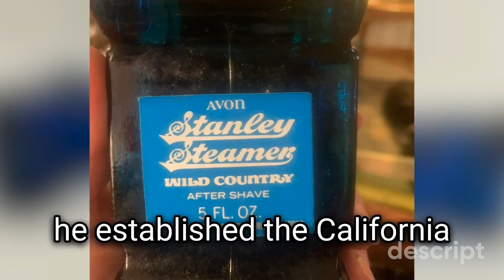How did Avon achieve its historical success in the cosmetics industry?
Avon, a renowned global beauty company, has left an indelible mark on the cosmetics industry since its inception in 1886. Founded by David H. McConnell, Avon has evolved into a household name, celebrated for its wide array of skincare, fragrance, and makeup products. With a business model built on direct selling, Avon has empowered countless individuals, predominantly women, to become entrepreneurs and earn income on their own terms. Beyond its commercial success, Avon has been a pioneer in championing causes such as breast cancer awareness and domestic violence prevention through its philanthropic efforts. Over the years, the company has expanded its reach to over 100 countries, resonating with diverse cultures and demographics. Avon continues to innovate, leveraging technology and trends to stay relevant in an ever-evolving beauty landscape, all while staying true to its mission of empowering women worldwide.

How did Avon achieve its historical success?
How did Avon achieve its early success?
How does Avon sustain its success in sales?
How did Avon expand its global reach?
How did Avon innovate its product offerings?
How does Avon maintain customer loyalty?
How did Avon adapt to market changes?
How does Avon manage its distribution network?
How did Avon establish its brand identity?
How does Avon utilize marketing strategies effectively?
How did Avon pioneer the concept of direct selling in the cosmetics industry?
How did Avon leverage the power of networking to expand its reach and sales?
How did Avon adapt its marketing strategies to resonate with diverse cultures and demographics worldwide?
How did Avon effectively utilize its sales representatives as brand ambassadors?
How did Avon manage to maintain a competitive edge in an ever-evolving beauty market?
How did Avon innovate its product line to meet changing consumer preferences and trends?
How did Avon navigate challenges such as economic downturns and shifts in consumer behavior?
How did Avon establish trust and credibility among its customers despite intense competition?
How did Avon integrate technology into its sales model to streamline operations and enhance customer experience?
How did Avon foster a sense of community and empowerment among its network of sales representatives?

avon,
repfest,
holiday,
boss,
life,
concealer,
eyeliner,
eyeshadow,
foundation,
foundation,
review,
selling,
avon,
calling,
lipstick,
lipstick,
makeup,
mascara,
kids,
skincare,
moisturizer,
fragrance,
beauty,
cosmetics,
anew,
anew,
skin,
so,
soft,
avon rep,
avon representative,
work from home,
lip gloss,
makeup tutorial,
avon products,
skincare routine,
avon makeup,
face mask,
matte lipstick,
how is lipstick made,

Avon beauty,
Avon cosmetics,
Avon skincare,
Avon makeup,
Avon products,
Avon fashion,
Avon fragrance,
Avon representative,
Avon campaign,
Avon haul,
Avon tutorial,
Avon review,
Avon lipstick,
Avon foundation,
Avon eyeshadow,
Avon mascara,
Avon perfume,
Avon sales,
Avon discounts,
Avon deals,